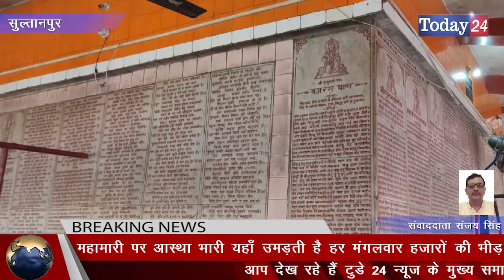महामारी पर आस्था भारी यहाँ उमड़ती है हर मंगलवार हजारों की भीड़ | Today24